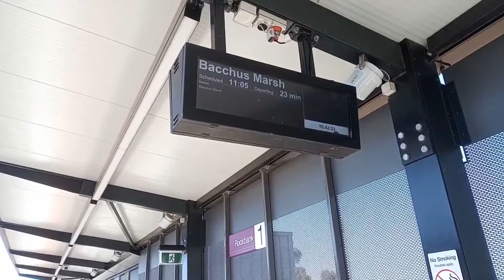My Auto Awesome Movie 424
All photos and videos were taken on the 17th September 2019